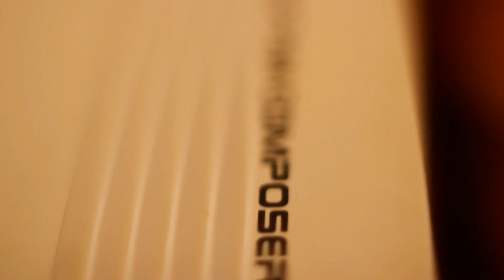DISCO IS A GIRL CALLED WEDNESDAY - MIKE O'CULL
NEW VIDEO! EDM/Disco track for the sexy people! Dance music with guitars!